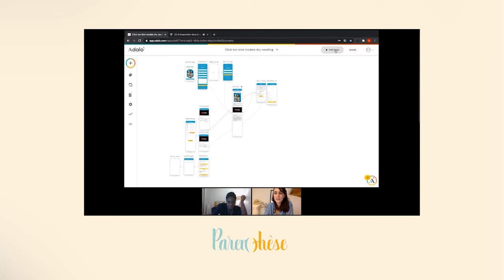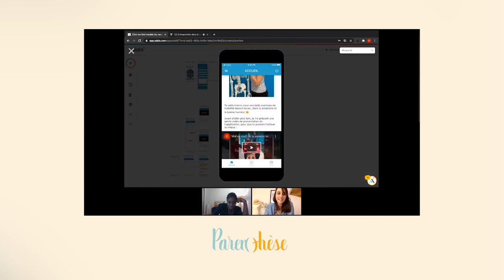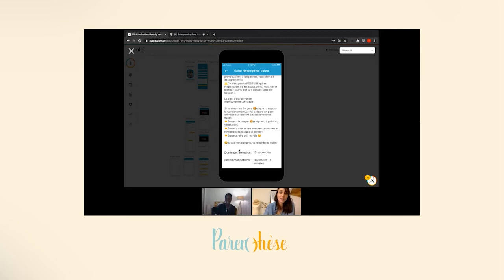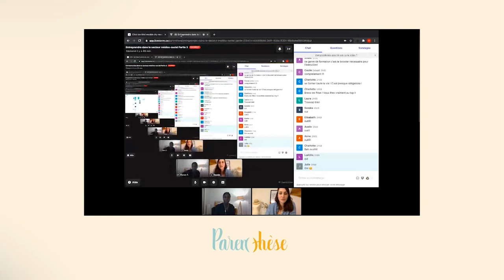Entreprendre dans le secteur du médico-social Partie 2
🙋🏾‍♀️ Ariane Mathurin est une ancienne assistante de service social, serial entrepreneuse à la tête de deux entreprises dont Paren()Thèse. Son objectif est d'impacter fortement le monde par le biais de l'entrepreneuriat.

Ariane accompagne les professionnels du secteur médico-social à vivre de leur passion, mais pour cela "il faut être prêt à bouger les lignes, sortir de sa zone de "confort", s'éduquer à l'entrepreneuriat, ouvrir le champ des possibles et surtout retravailler son rapport à l'argent."

Aujourd'hui, chez Paren()Thèse c'est une dizaine de professionnels qui se lancent. Qu'ils soient assistant de service social, psychologue, infirmière puéricultrice ...

Et demain, pourquoi pas vous?🤔

Ariane Mathurin a fait la rencontre d'une jeune femme multi potentielle, une kinésithérapeute qui a décidé de se lancer dans la grande aventure de l’entreprenariat il y a quelques mois déjà.

Passionnée de transversalité, elle a imaginé un projet qui pourrait combiner ses passions du moment : la kinésithérapie, l’art, la prévention des douleurs des travailleurs devant l’écran, et la création digitale en no-code.

Elle crée donc une application de prévention des Troubles-Musculo-Squelettiques (TMS) destinée aux travailleurs devant écran, intégrant des vidéos éducatives et du body-painting anatomique comme principal contenu. Elle s’est formée au no-code, afin de réaliser elle-même la première version numérique de son application.

🙋‍♀️Cette femme, c'est Cécile Gibert la dirigeante et fondatrice de Click ton kiné. 💪

On découvrira son parcours , sa vision, son positionnement, sa posture d'entrepreneure.

On parlera éthique et déontologie mais beaucoup d'entreprenariat.

✊L'objectif de ces webinars est de vous faire découvrir des profils qui vous ressemble! Des profils qui ont osé entreprendre (Association/ entreprise).

Mais surtout, que nous puissions échanger sur le sujet et créer un réseau fort de professionnels qui pense à se lancer dans un futur plus ou moins proche... Les curieux sont les bienvenus 😎

Amicalement!!! 🚀🚀